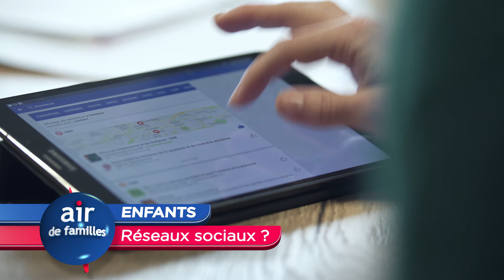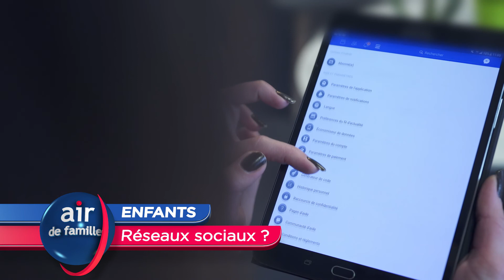Air de familles - Enfants, réseaux sociaux ?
Nous les utilisons pour diffuser des images des événements de notre vie… ce qui inclut aussi souvent les enfants. Car il est bien plus simple de poster une photo que de partager par écrit les activités de la journée. Mais cette diffusion peut prendre une autre ampleur avec l’usage des «hashtags» qui, sur des réseaux comme twitter, instagram et facebook, permettent aux utilisateurs de retrouver des publications similaires aux leurs. Les enfants sont donc «affichés» sur les réseaux, de manière plus ou moins protégée, selon les paramètres de confidentialité mis en place par les adultes. En effet, une fois une photo partagée publiquement, elle n’appartient plus seulement à son «auteur» et peut donc être utilisée par toute personne qui le souhaite et qui y a accès. Il en va de même des photos d’un enfant prises lors d’événements ou d’activités qui sont publiées par d’autres parents.